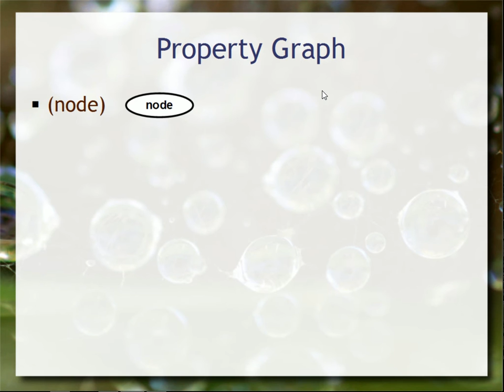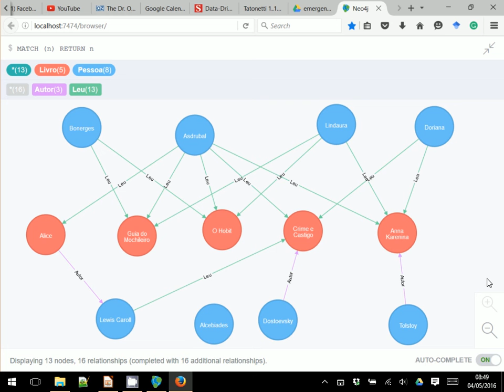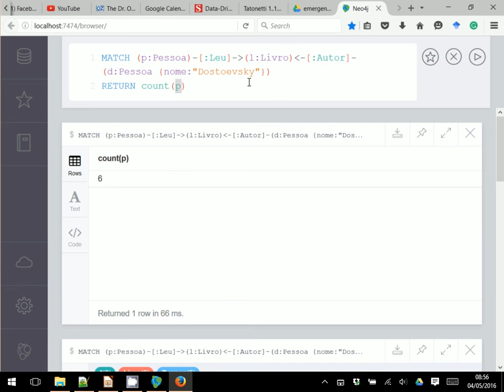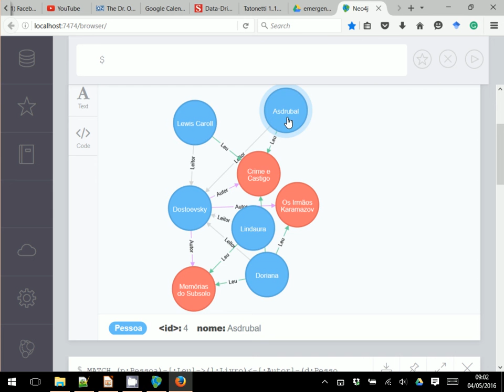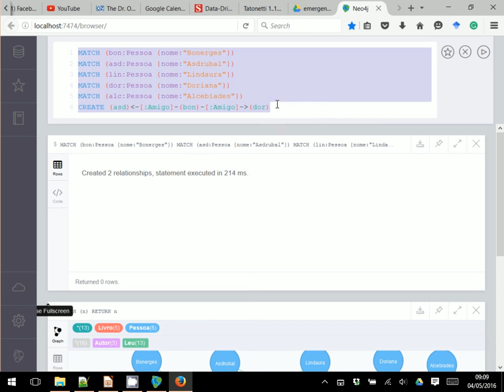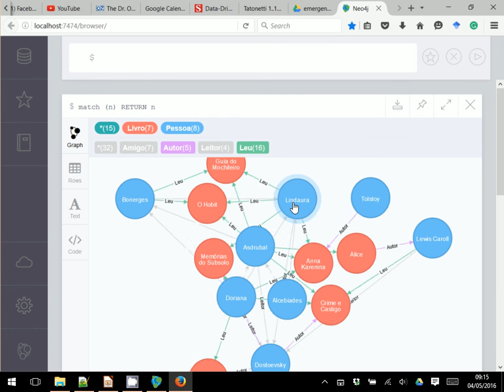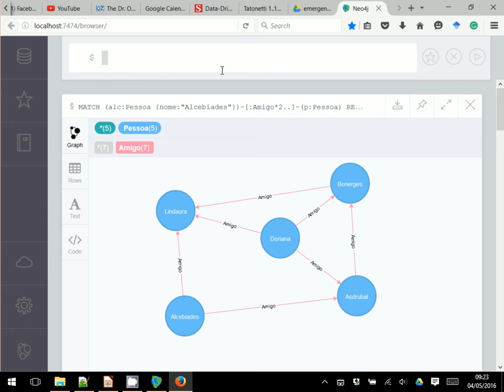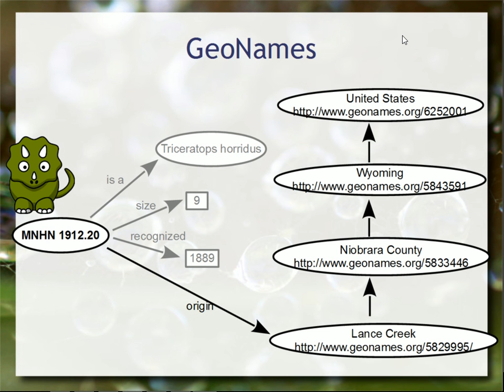Banco de Dados de Grafos, Neo4J e Cypher (parte 2) - Aula 17 - Bancos de Dados 2016.1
Continuação da aula anterior com demonstração prática de como usar o banco de dados Neo4J para construir e acessar um grafo de propriedades. Continuação do exemplo de livros, autores e leitores em uma rede social, para demonstrar como o grafo pode ser explorado para recomendação. Comandos adicionais em Cypher de combinação de nós (MERGE), atribuição de valores (SET), condições no WHERE e expressões regulares para caminhos.